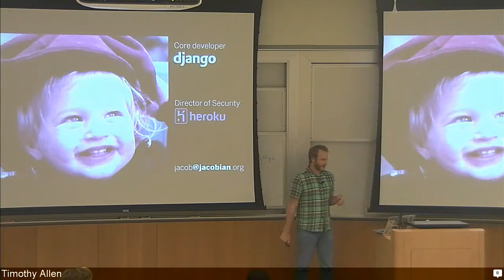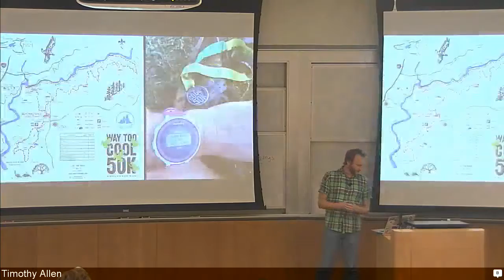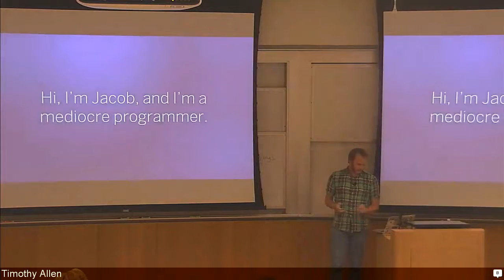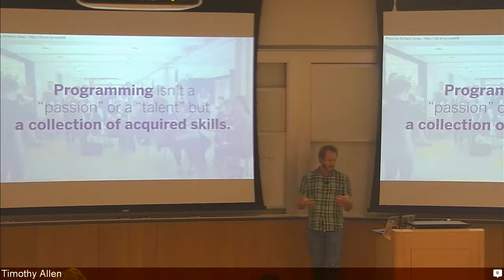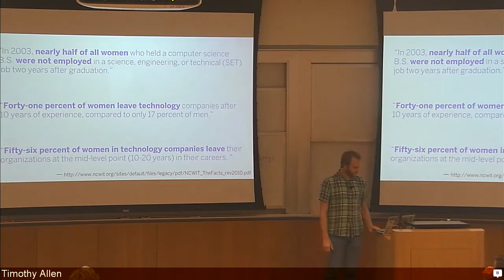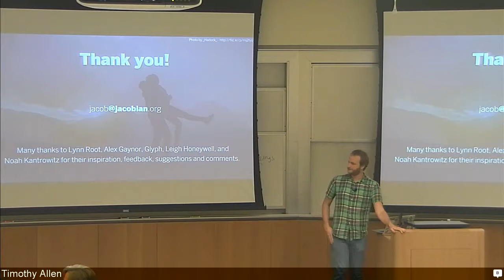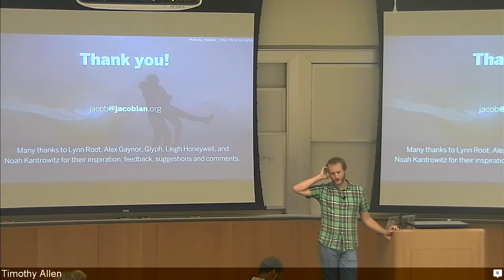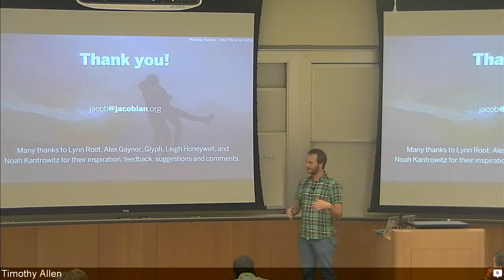Jacob Kaplan-Moss: The Talent Myth at The Wharton School.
Jacob Kaplan-Moss is known for his work on Django, but, as he would describe in his PyCon 2015 keynote, many think he had more to do with its creation than he actually did. The theme of that keynote was something that software development organizations—and open source projects—may be grappling with: a myth about developer performance and how it impacts the industry.

Jacob drew on his early experience with Django, his own accomplishments as a long distance runner, and talent acquisition and retention challenges that he’s observed throughout his career, to illustrate how the talent myth sets an "impossibly high bar for entry". The fact that any of us are here at all, "is kind of shocking given this myth". It needs to be dismantled and a community that recognizes that "average is actually pretty awesome" should be built in its place.

Jacob self-identifies as a mediocre programmer and invites others to join him; "together we can do our jobs perfectly adequately".